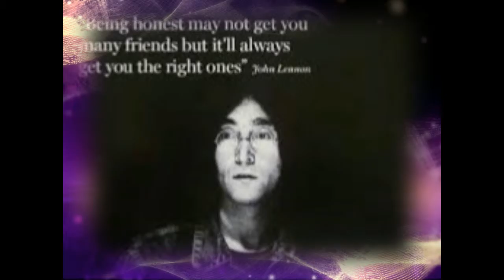WORKING CLASS HERO John Lennon cover by Nick108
Created using Reason 8, Cockos Reaper, FL Studio 12, ive Video Editor, KeyRig49 and a Mouse that Loves to Rock.  So Rock For Radharani Always!  Ki Jaya!